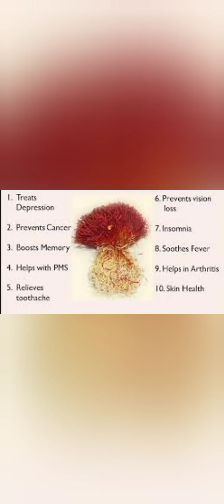saffron The red gold of Kashmir,crop of gold , zafran kesar